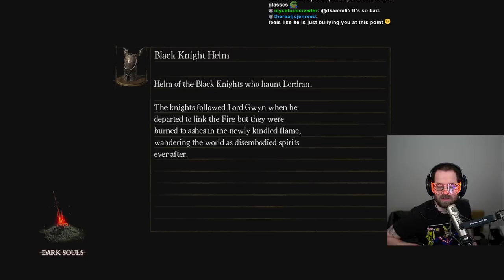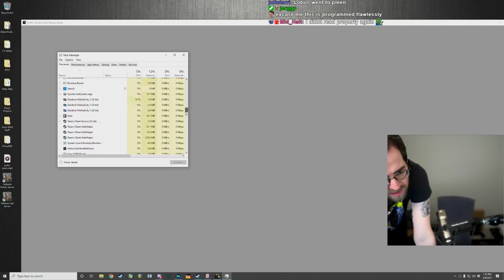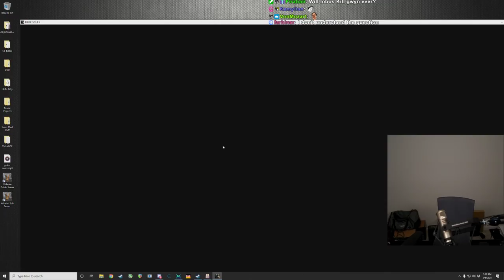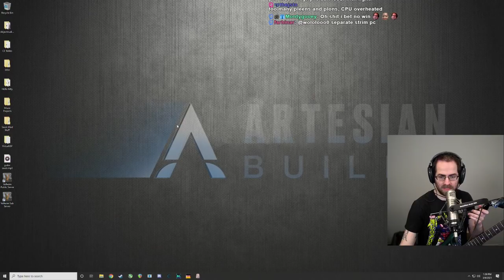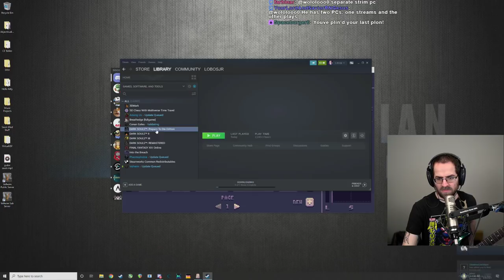Dark Souls w/ An Electric Guitar (Final Part!)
DLC & conclusion of Guitar Souls! Praise the sun!